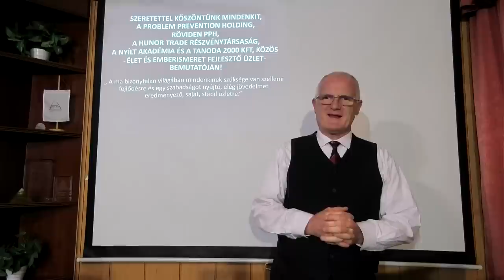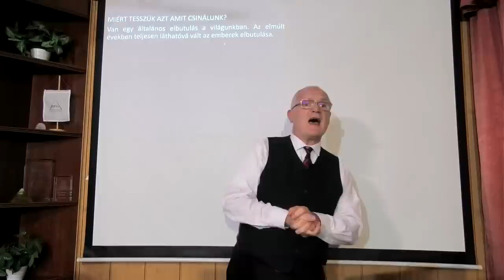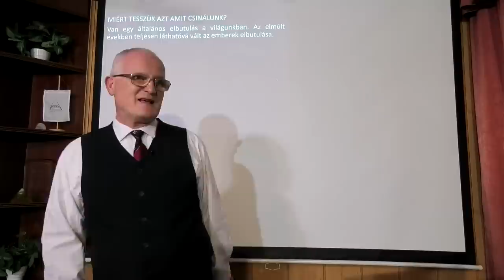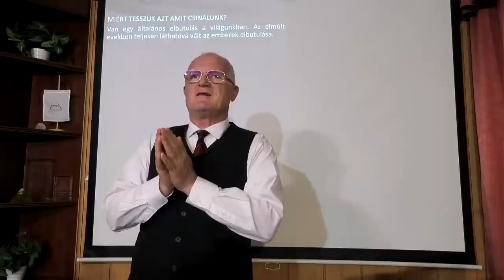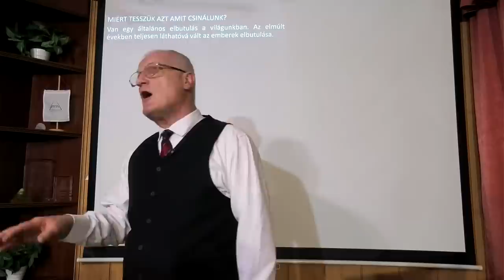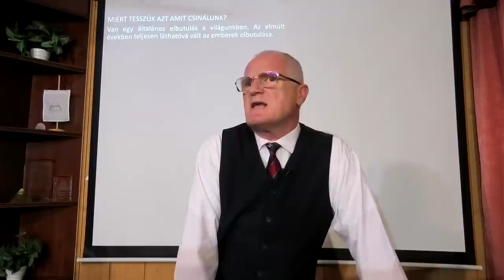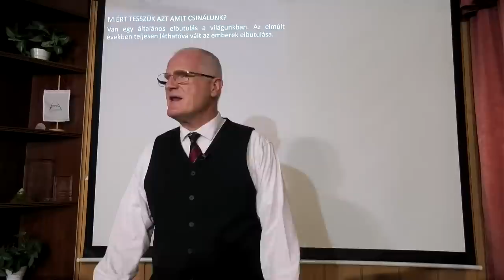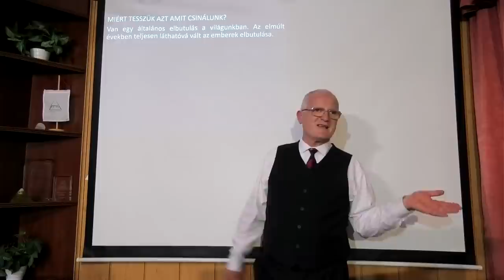2023 10 29 - Az elméd működése, elbutulás vagy gondolkodás - Szedlacsik Miklós életjobbító mester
Az elméd működése, elbutulás vagy gondolkodás. Szedlacsik Miklós mester-coach ember és életjobbító ingyenes előadása. A PPH - Nyílt Akadémia ingyenes képzése. Csatlakozz a ténylegesen használható tudáshoz a weboldalunkon a következő linkre kattintva!